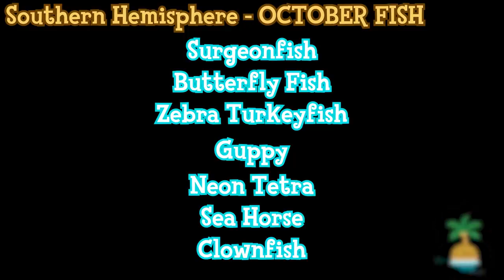EVERY Bug, Fish and Sea Creature ARRIVING and LEAVING in SEPTEMBER | Animal Crossing: New Horizons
In this video, I tell you every single bug and fish that will be arriving on September 1st and leaving before October 1st in Animal Crossing: New Horizons. This is your last chance to catch these until they return later in the year or potentially next year.

Let me know what you're catching or if there's anything else you want included in these videos!

Timestamps:
00:34 - Northern Hemisphere NEW Fish
1:10 - Northern Hemisphere Fish LEAVING
2:11 - Northern Hemisphere NEW Bugs
2:44 - Northern Hemisphere Bugs LEAVING
3:41 - Northern Hemisphere NEW Sea Creatures
3:52 - Northern Hemisphere Sea Creatures LEAVING
4:05 - Southern Hemisphere NEW Fish
4:31 - Southern Hemisphere Fish LEAVING
4:50 - Southern Hemisphere NEW Bugs
5:20 - Southern Hemisphere Bugs LEAVING
5:29 - Southern Hemisphere NEW Sea Creatures
5:40 - Southern Hemisphere Sea Creatures LEAVING
5:48 - NEW IN OCTOBER - Northern Hem - Fish, Bugs & Sea Creatures
6:07 - NEW IN OCTOBER - Southern Hem - Fish, Bugs & Sea Creatures